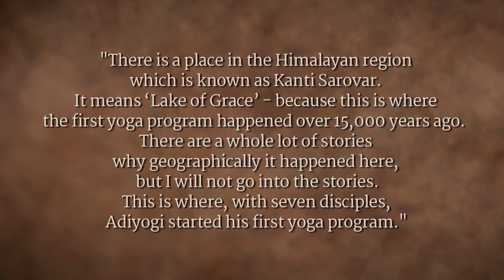Sadhguru at Kantisarovar: Nada Brahma Chant